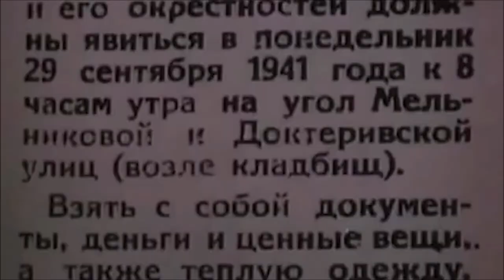My Babi Yar trailer. English. Center Makor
Center Makor on YouTube
My Babi Yar trailer. English.
Crowdfunding to complete this documentary film.
September 29, 2021, marks the 80th anniversary – September 29, 1941 – of the beginning of the Babi Yar tragedy in Kyiv, Ukraine. According to recent studies, 150,000 people were shot by Nazis and their collaborators. Most of the victims were Jews – old people, women, and children…
"My Babi Yar – Memory for Ages" is the title of a new documentary, material for which has been collected and which is currently in production. The documentary will feature the famous theater director Roman Viktyuk, popular actor Lev Durov, and eminent poet, author of the poem “Babi Yar” Yevgeny Yevtushenko.
Your generous help will provide an opportunity to complete this documentary film.
Today Babi Yar has become a symbol of all places of mass killings of Soviet Jews on occupied territories during World War II.
We should remember all those places, big and small: concentration camps, ghettos, ravines, pits, drowned barges, burned warehouses and barns, yards and back yards…
Memories. They are making every person an individual. They open a path to the good in all of us. For as long as we remember, we exist as genuine human beings. The Holocaust is a very bitter and difficult memory for every Jew. But we must remember it and must pass this bitter story to the next generations as it really was, without omissions or deletions. If we forget, the tragedy will be repeated. We must remember this.
This documentary is an appeal to those who are 45-75 now, to the baby boomers, about our sacred duty to pass the memory of the Holocaust on to our successor generations, so that they could pass on further this revered, but bitter memory unaltered. Remember that we are the last generation that knows about this tragedy and has lived among its survivors and eyewitnesses. Next generations will know only the legacy and the stories, and it is up to us to make sure that they will know that.
Your financial support to complete this project is invaluable and we deeply appreciate donations of any amount.

Production Center Makor. 2021
Copyright Center Makor. 2021